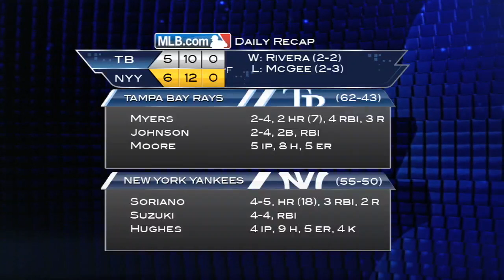2013/07/28 Recap: TB 5, NYY 6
7/28/13: Soriano delivers heroics in Jeter's return